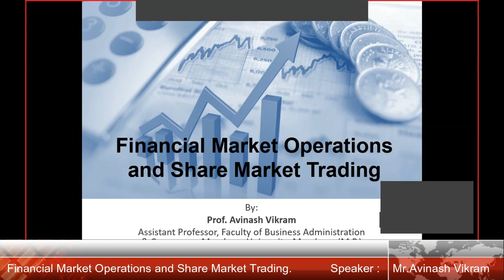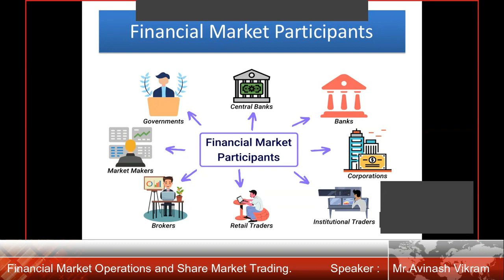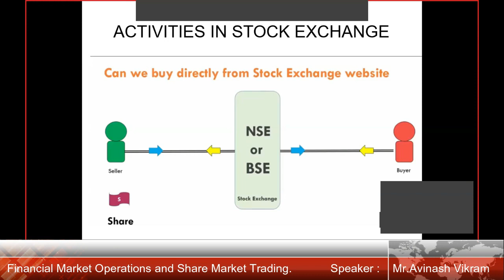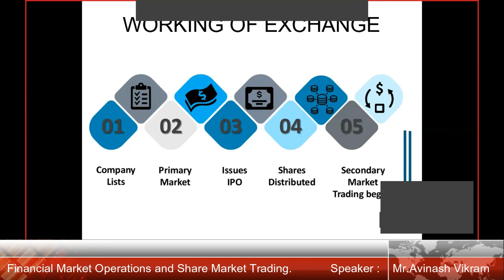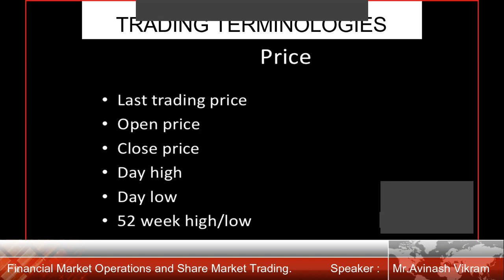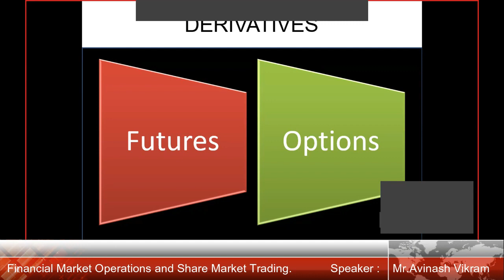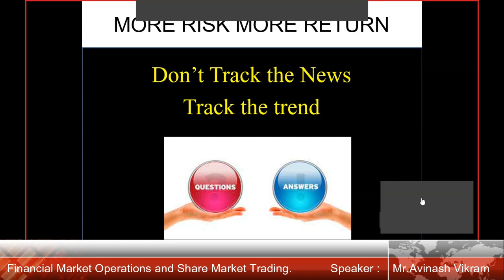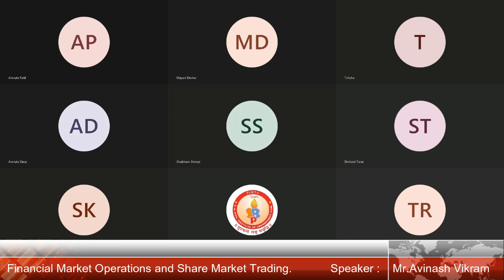Guest Lecture at S.B.Patil Institute of Management Studies, Pune.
Online guest lecture delivered on "Financial Market Operations and Share Market Trading" for MBA students.